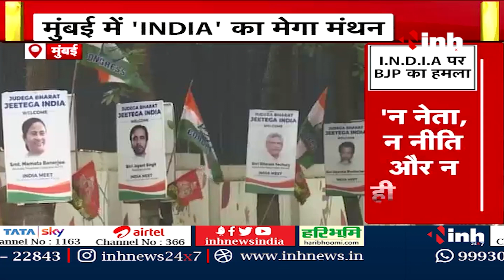3 खबर सबकी नजर || 'INDIA' का मेगा मंथन | 'शिव' की सौगात | दावेदारों का पैनल तैयार ! | News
3 खबर सबकी नजर || 'INDIA' का मेगा मंथन | 'शिव' की सौगात | दावेदारों का पैनल तैयार ! | News